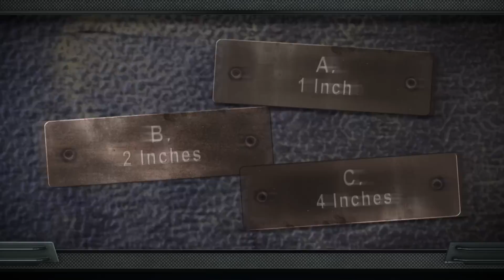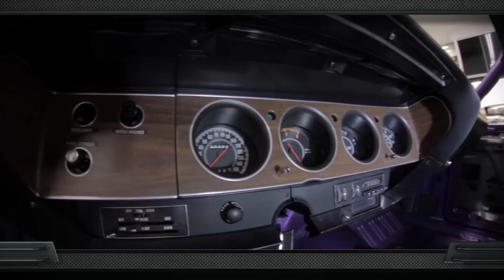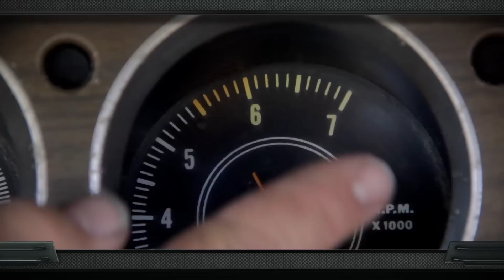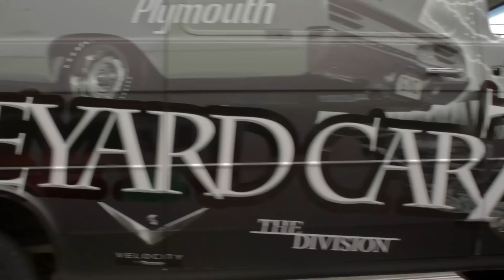FRANKENHEARSE FINDS A NEW RESTING PLACE: THE ONLY 440 MAGNUM POWERED CADDY HEARSE ON THE PLANET.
Mark runs out of room at the shop so he leans on an old friend for a space to park his hearse. Holly gets a new task that she's gonna love.